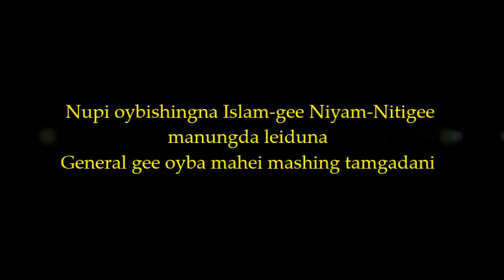Muslim Nupishingna General ge Mahei tambada Khanna neinaba